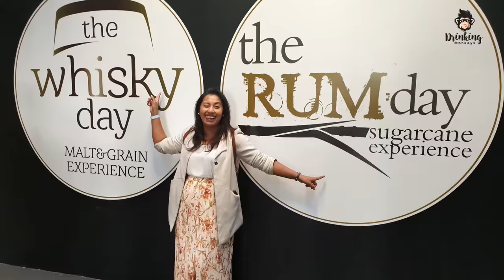Whisky & Rum festival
Our main vision is to provide a basic knowledge about drinks. Also to explain about alcolic and non alcoholic drinks. You can learn how to make a simple and difficult cocktails at home. You can use it as a talent on your privte & public parties. DrinkingMonkeys Kasun & Nilan Kasun # Saranga